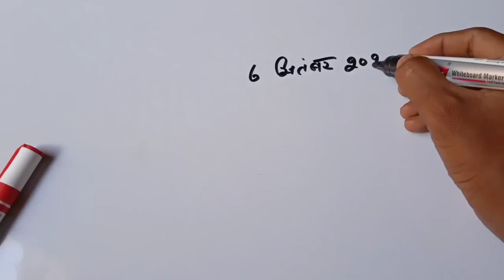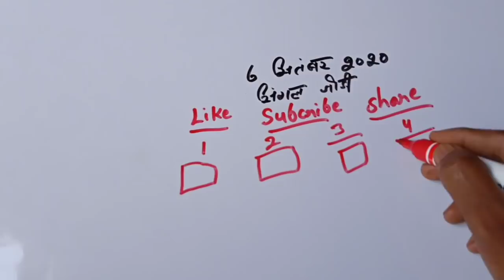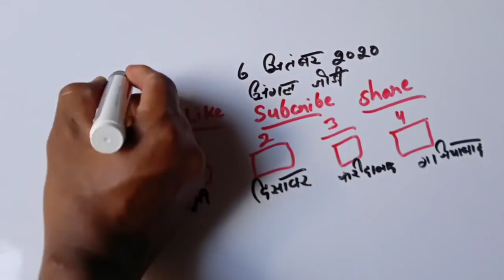Gali desawer 6 September 2020 satta up। satta up king। faridabad gajiyawad 6 September satta result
Hii

हेलो दोस्तों नमस्कार जिसकी उम्र 18 वर्ष से कम है वह इस वीडियो को ना देखें जिस राज्य में सट्टा खेलना बंद हैैैै वहां पर ना खेलें हम सट्टे का पूरा विरोध करते हैं यह वीडियो केवल मनोरंजन केेेेे लिए बनाया गया है
सट्टे के नुकसान व फायदे के आप स्वयं जिम्मेदार होंगे
धन्यवाद

 नमस्कार दोस्तों जो 18 वर्ष से कम है वह इस गेम को ना खेले
जिस राज्य में सट्टा खेलना बंद है वहां पर ना खेले
यह वीडियो केवल मनोरंजन के आधारित पर बनाई गई है
सट्टे में नुकसान और फायदे के आप स्वयं जिम्मेदार होंगे

Veiwing this video is sponsored and we worn you that matka gaming